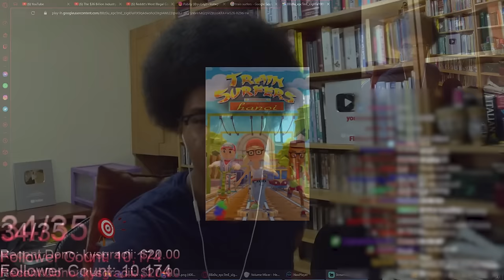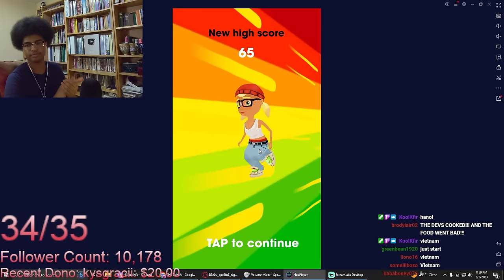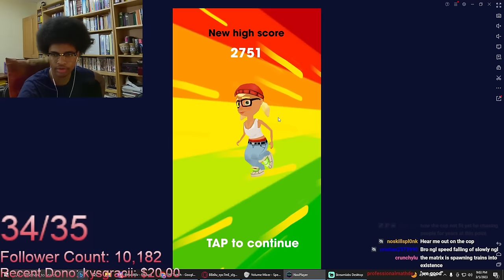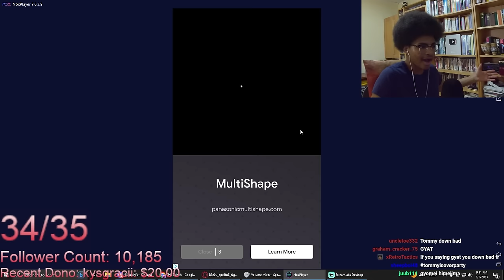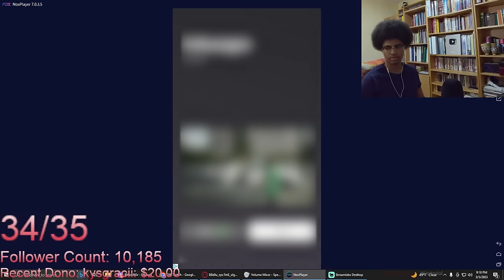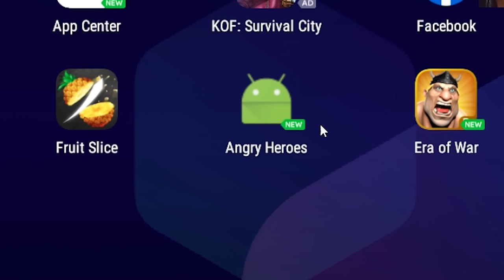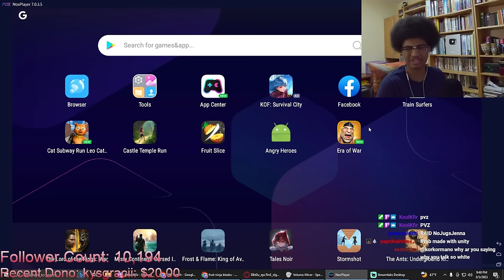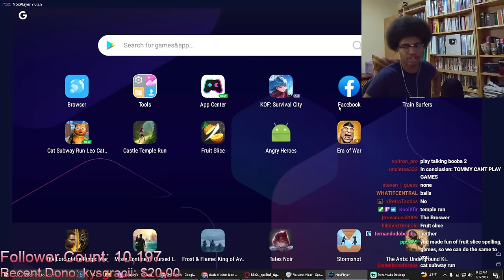Playing Goofy Rip-Off Mobile Games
0:00 Intro
1:26 Subway Surfers ripoff
6:40 Temple Run ripoff
11:42 Fruit Ninja ripoff
14:58 Angry Birds ripoff
19:02 Clash of Clans ripoff